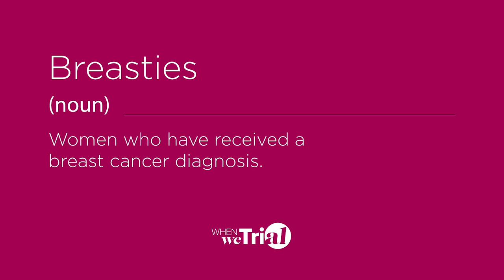Karen Peterson’s Story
Karen, a stage 4 triple negative breast cancer survivor, shares her experience as a previous clinical trial participant.